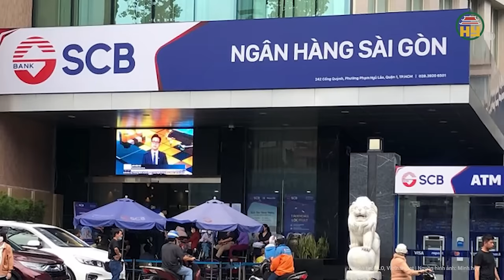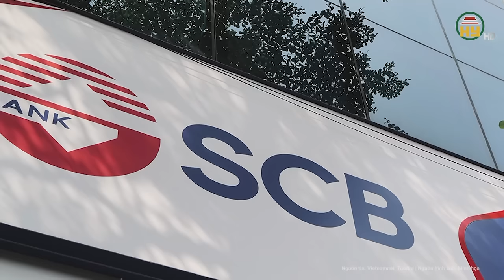Toàn cảnh vụ Vạn Thịnh Phát: Những thuộc cấp “sừng sỏ” phục vụ “đế chế” Trương Mỹ Lan khai gì?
Tin tức 24h mới nhất | Toàn cảnh vụ Vạn Thịnh Phát: Những thuộc cấp “sừng sỏ” phục vụ “đế chế” Trương Mỹ Lan khai gì?
TAND TP.HCM tiếp tục xét xử bị cáo Trương Mỹ Lan (chủ tịch Tập đoàn Vạn Thịnh Phát) cùng 85 bị cáo khác. Phiên tòa tiếp tục với phần bào chữa của các luật sư.
Địa chỉ: 164 Nguyễn Văn Linh, thành phố Hưng Yên, tỉnh Hưng Yên
Tiktok: Truyền hình Hưng Yên
Facebook: Đài Phát thanh và Truyền hình Hưng Yên
Zalo: Đài PTTH Hưng Yên